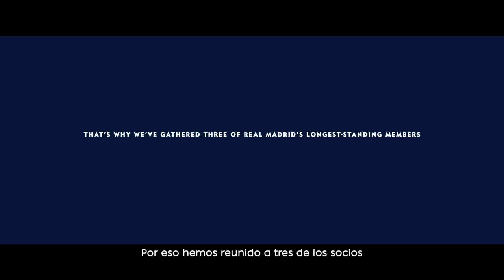Try not to get emotional! Roberto Carlos surprises fans at the Bernabéu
Real Madrid and our partners Nivea Men worked together to surprise three long-standing club members with an unforgettable visit to the Santiago Bernabéu. The three madridistas received personalised shirts and an almighty surprise when club legend Roberto Carlos joined them to share anecdotes and more on a very special day.